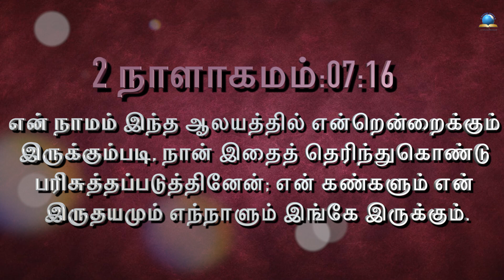இன்றைய வசனம் [25/05/2023] - Today Bible Verse - Tamil Bible Verse